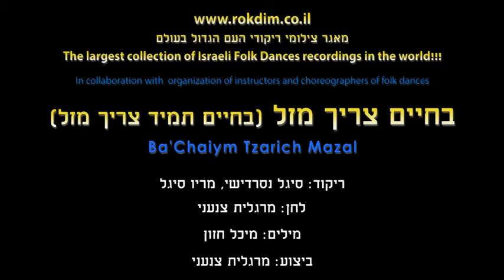Ba'Chaiym Tzarich Mazal - Dance | בחיים צריך מזל - ריקוד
שם השיר: Ba'Chaiym Tzarich Mazal
שם הריקוד: בחיים צריך מזל
שנת חיבור: 2024
צורה: מעגל
כוריאוגרפים: סיגל נסרדישי
מבצעים: צנעני מרגלית
מלחינים: צנעני מרגלית
תמלילנים: חזון מיכל

Song Name: Ba'Chaiym Tzarich Mazal
Dance Name: Ba'Chaiym Tzarich Mazal
Creation Year: 2024
Shape: Circle
Choreographers: Sigal Neswardishi
Performers: Tzana'ni Margalit
Composers: Tzana'ni Margalit
Lyricists: Chazon Michal